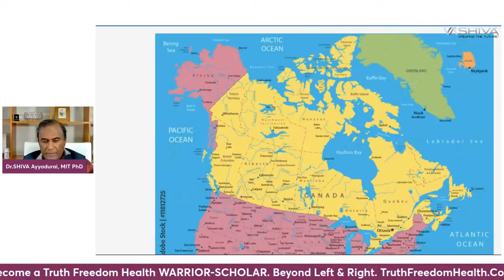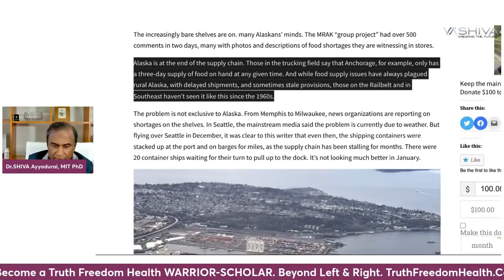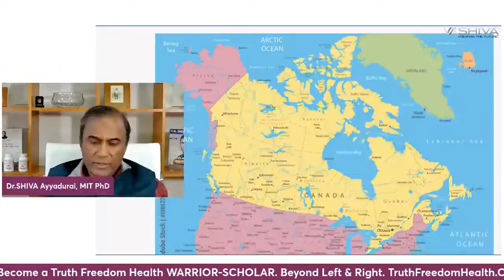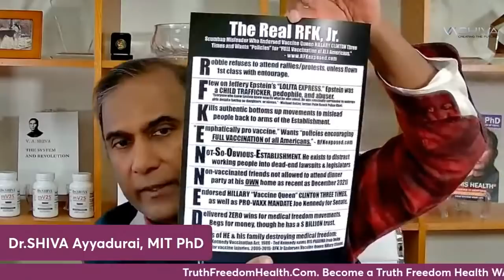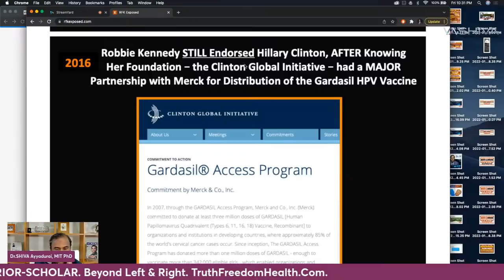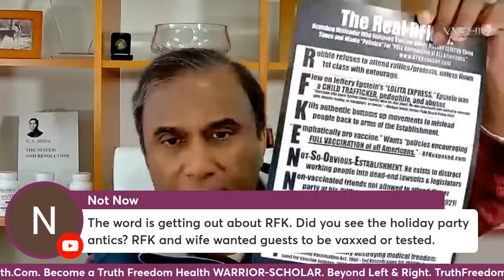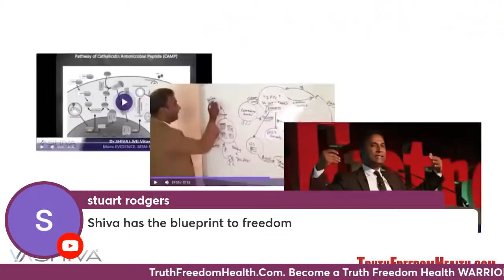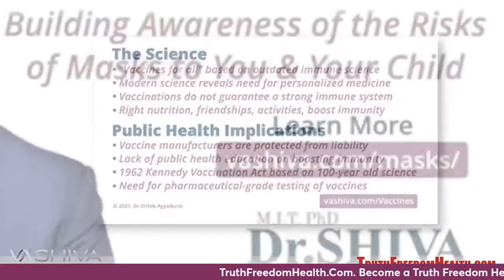Dr.SHIVA LIVE: Canadian Government Gets Ready to Starve Alaska. Workers Unite!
Dr.SHIVA Ayyadurai, MIT PhD, the Inventor of Email, world-renowned engineer, scientist, educator, entrepreneur, activist, and author, is a Fulbright Scholar, Westinghouse Science Honors Awardee, Nominee for the National Medal of Technology and Innovation, who has published in major peer-reviewed journals  such as IEEE, Nature Neuroscience, CELL's Biophysical Journal.

Dr.SHIVA is dedicated to educating world on the Science of Systems that is Beyond Black & White, Beyond Left and Right, so Working People Unite for Truth Freedom Health. Only a Systems Science Approach can provide a comprehensive method to understand connections among the parts of any system to elicit the science of all systems to reveal these three principles:

1) interconnection of Truth Freedom Heath®;

2) why a bottom's up decentralized movement is necessary win TruthFreedomHealth; and,

3) the insidious not-so-obvious-establishment which is the eternal disturbance to winning TruthFreedomHealth.

Learn the Foundations of System. Sign up at TruthFreedomHealth.com to become a TruthFreedomHealth Warrior-Scholar.

Get Educated or Be Enslaved!

Become a Truth Freedom Health Warrior!

TruthFreedomHealth.com